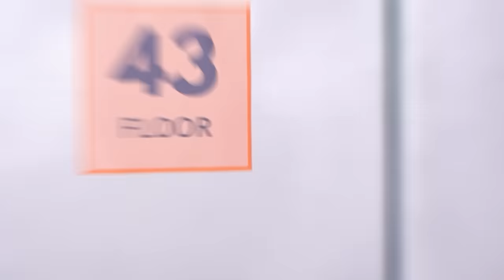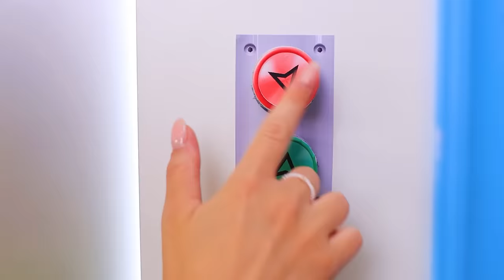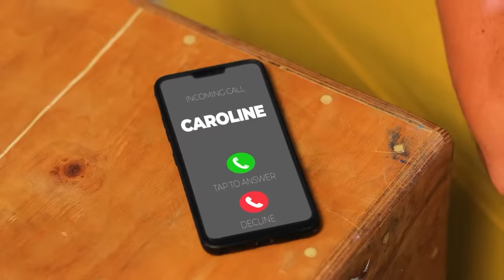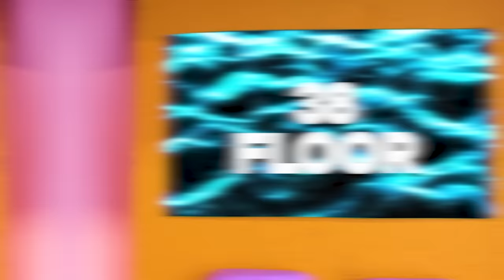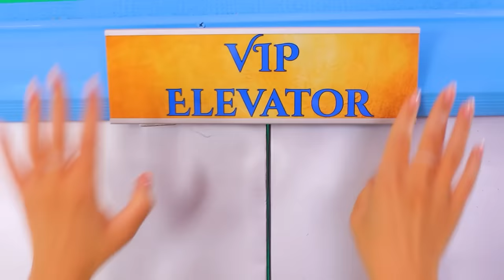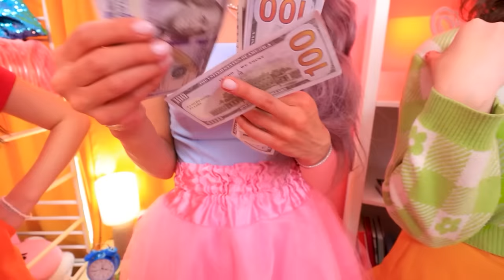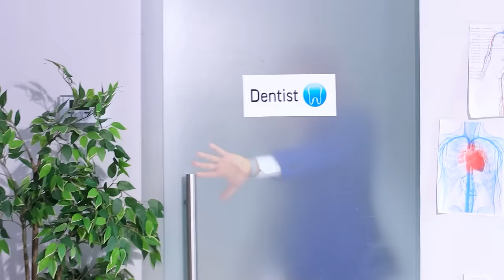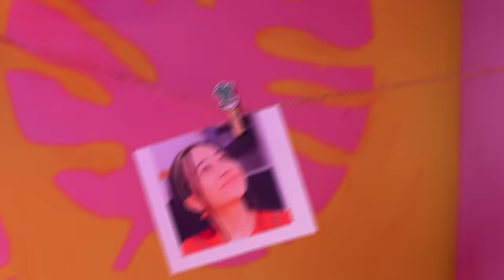हमने एलीवेटर के अंदर सीक्रेट रूम बनाया है !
एलीवेटर में सीक्रेट रूम हो इससे ज़्यादा मज़ेदार क्या हो सकता है ? क्या आप देखना चाहोगे ? तो हमारी नई वीडियो देख लीजिए !